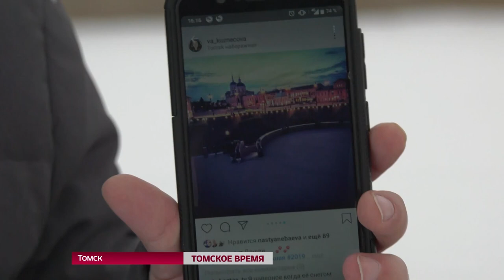Губернатор С.Жвачкин провел встречу с председателем правления "Газпрома" А.Миллером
На встрече С. Жвачкина с А. Миллером, помимо увеличения объёмов томской продукции, поставляемой холдингу, речь зашла и о социальных проектах. Осенью прошлого года на набережной реки Ушайка открылась большая концертная площадка с амфитеатром. Это только первая очередь, а есть и вторая - участок от БКЗ до "1000 мелочей". На его строительство А.Миллер выделил 1,5 млрд рублей. ... А.Миллер: "Поддержка инициатив жителей Томской области - это знак благодарности "Газпрома" всем томичам за успешную реализацию проекта "Сила Сибири", заказчиком которого выступил "Газпром трансгаз Томск".